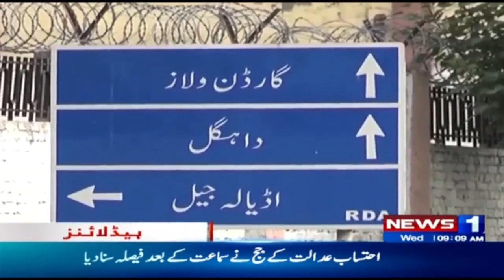9AM Headlines | Balochistan Assembly Meeting Tomorrow | Who Will Be The CM Balochistan? | NewsOne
9AM Headlines | Balochistan Assembly Meeting Tomorrow | Who Will Be The CM Balochistan? | NewsOne